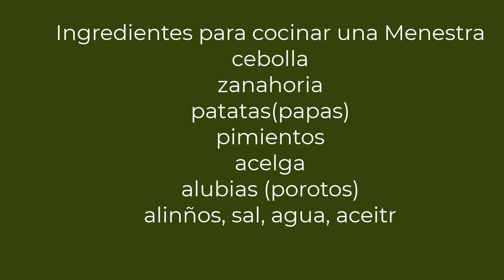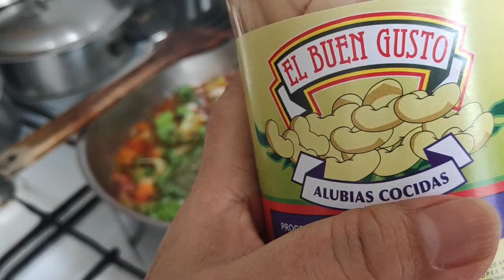Cocinando Menestra mmm que rico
Una comida muy facil de cocinar, nutritiva y muy fácil paso a paso